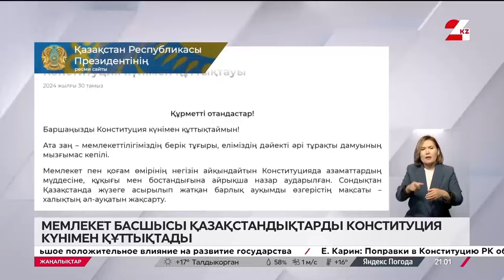30 тамыз 2024 жыл -21:00 жаңалықтар топтамасы